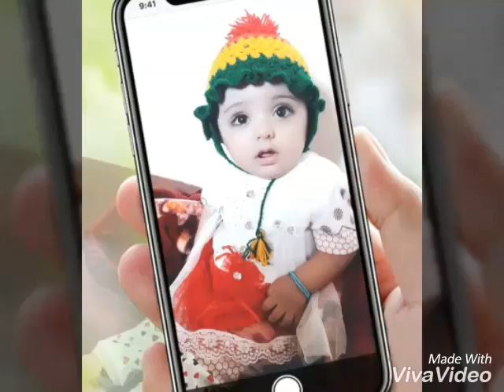Mir Arif jan Muhammad Hassani song